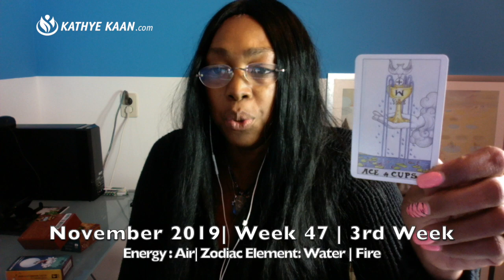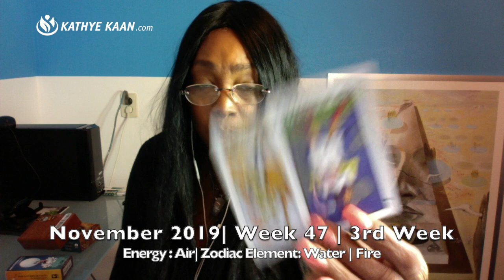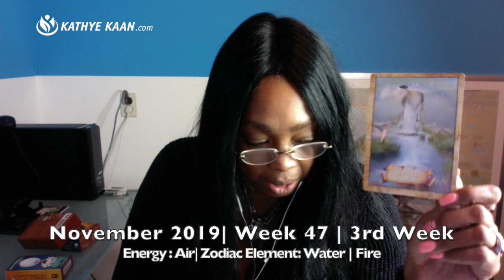LEO Weekly Reading | Psychic Tarot Horoscope | NOVEMBER 18 - 24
Kathye